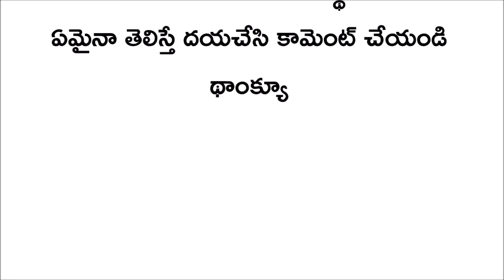Telugu kathalu || telugu stories || latest stories in telugu || voice of kesava